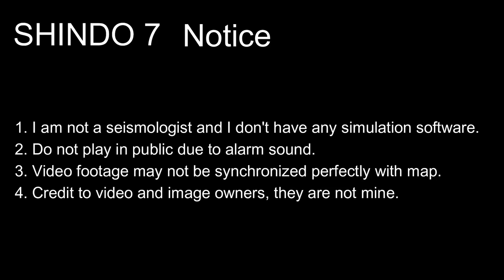M 7.1 Anchorage Alaska Earthquake 30/11/2018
1. Do not use for planning purposes
2. Do not play in public due to alarm sound
3. Video footage may not be synchronized perfectly with map
4. Credit to video and image owners, they are not mine